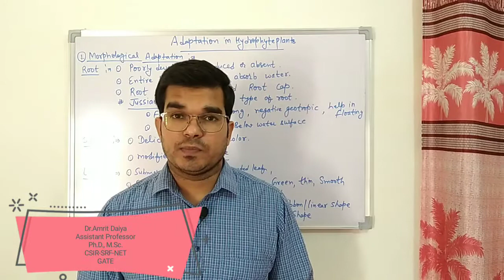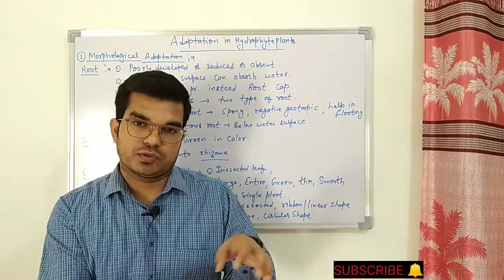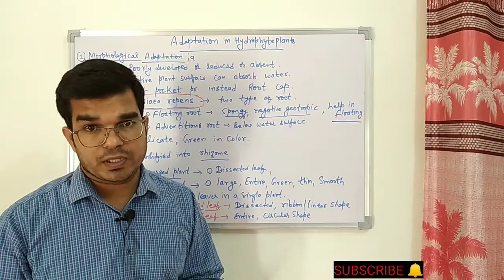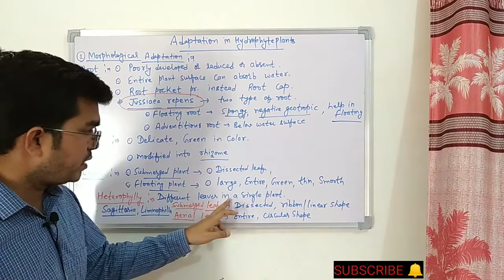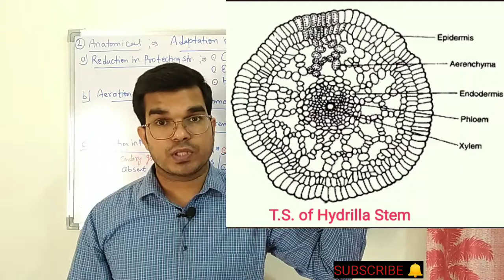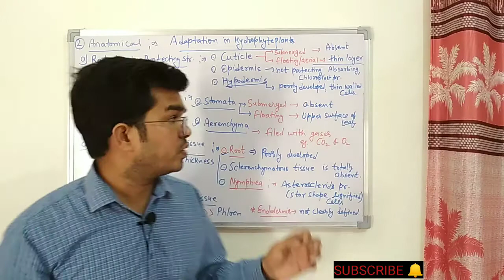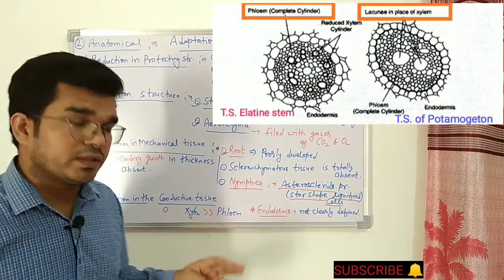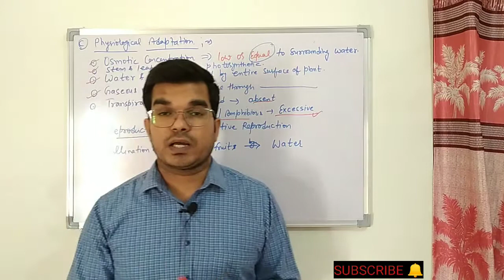Adaptation in Hydrophyte Plants|| जलीय पादपों के अनुकूलन|| B.Sc.3 rd Year|| Dr.Amrit Daiya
In this video adaptations are discussed in Hydrophyte plants.